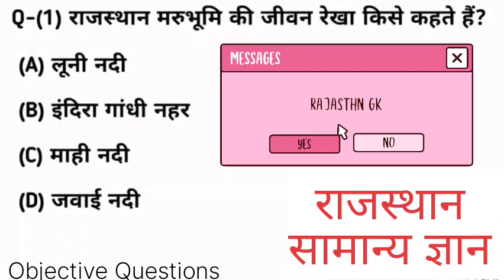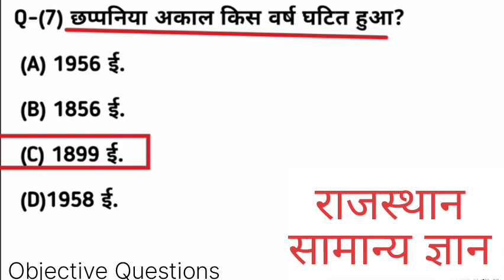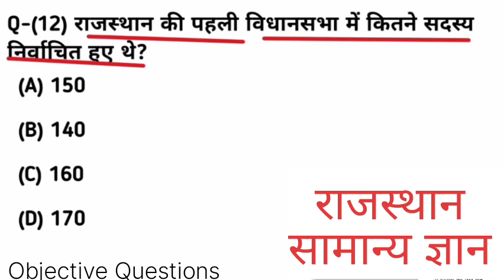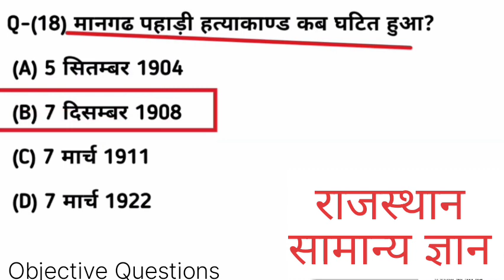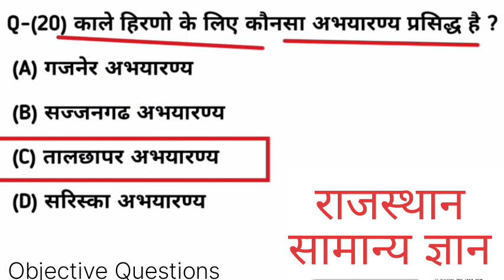राजस्थान सामान्य ज्ञान महत्वपूर्ण प्रश्न Rajasthan General_knowledge REET 2023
राजस्थान सामान्य ज्ञान के महत्वपूर्ण प्रश्न Rajasthan General knowledge REET Mains Exam 2023
REET Mains Exam 2023 / राजस्थान सामान्य ज्ञान प्रश्न Rajasthan general knowledge
क्या है राजस्थानी भाषा सबंधी मामला कैसे पहुंचा कोर्ट  REET Mains Exam 2023 L1 @brmsir
REET Main Exam 2023 All Subject Expected Cutoff

reet  level 1 expected cut off marks 2023

REET भर्ती परीक्षा  level 1 cut off 2023 / TGT   L 1 Cut_off marks यहाँ देखें

REET L2 English exam 2023

73 व संविधान संशोधन पंचायती राज अधिनियम 1993

पंचायतीराज व्यवस्था | स्थानीय स्वशासन | Indian polity भारतीय शासन व्यवस्था

भारतीय संविधान के महत्वपूर्ण अनुच्छेद Important articles_of_indian_constitution